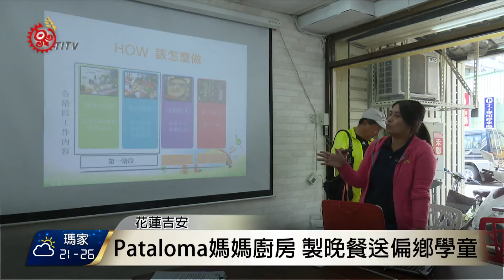Pataloma愛心送餐 近百偏鄉學童受惠 2017-10-20 TITV 原視新聞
有慈善團體發起生計發展培力計畫，並以阿美族語「芭達乳媽Pataloma」為名，也就是打包帶回家的意思，規劃讓花蓮在地的原住民媽媽們，利用自家廚房作為基地，固定每週三天製作晚餐送給偏鄉學童。而參與在計畫中的許多媽媽們認為，能夠彈性地兼顧照顧孩子並工作，感到更願意努力付出。

媽媽廚房主要的服務是製作營養餐點與糕點烘培，固定每週二、三、四送餐給50位世界展望會秀林中心所關懷服務的學童，用當媽媽疼愛孩子的心情，細心設計每一天的餐食。

起初尚未加入媽媽廚房的計畫時，媽媽們的生活圈大多侷限在家庭中，然而，透過媽媽廚房，她們開始走進社區，關心其他有需要幫助的家庭，無形中凝聚社區溫暖互助的共融模式。